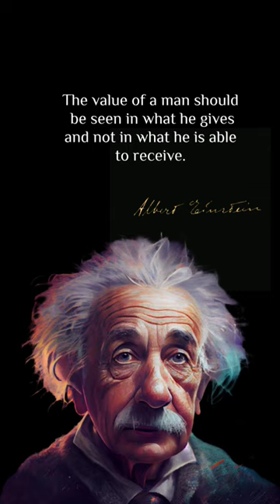Ingnorance...!!! 😱😱😱 motivation quotes youtubeshorts youtube shorts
Einstein’s own philosophy of science is an original synthesis of elements drawn from sources as diverse as neo-Kantianism, conventionalism, and logical empiricism, its distinctive feature being its novel blending of realism with a holist, underdeterminationist form of conventionalism. Of special note is the manner in which Einstein’s philosophical thinking was driven by and contributed to the solution of problems first encountered in his work in physics. Equally significant are Einstein’s relations with and influence on other prominent twentieth-century philosophers of science, including Moritz Schlick, Hans Reichenbach, Ernst Cassirer, Philipp Frank, Henri Bergson, Émile Meyerson